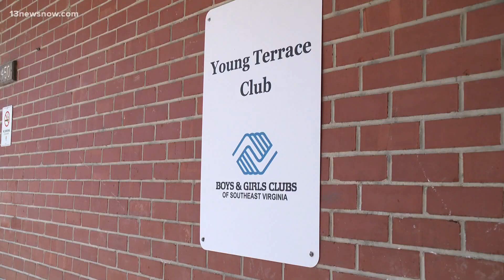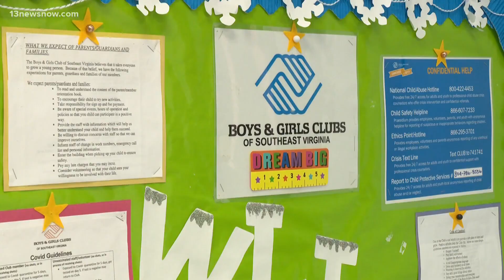Give Local 757 benefiting Boys & Girls Club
The organization is one of the most well-known non-profits in the region, having put down roots in Norfolk more than 100 years ago.